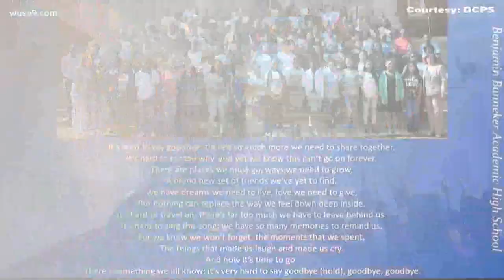Benjamin Banneker Academic High School's entire graduating class headed to college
The school has a long-standing tradition of all graduating class members attending college. Celebrities and politicians congratulate D.C. students.